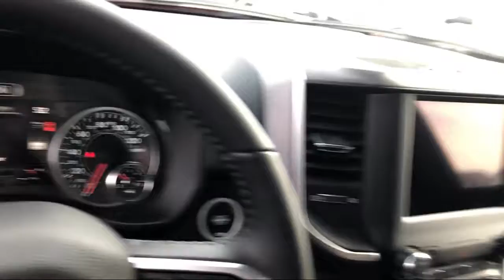2021 Ram 1500 Big Horn Elk Grove Sacramento Roseville Folsom Rocklin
2021 Ram 1500 Big Horn Stock Number: 63038D Vin:1C6SRFFT9MN615875.

8575 Laguna Grove Dr.